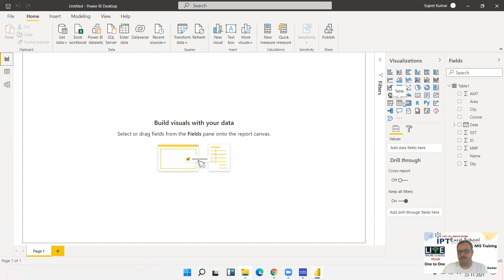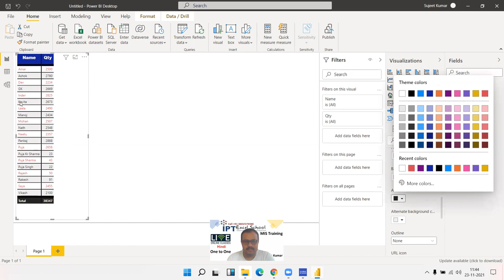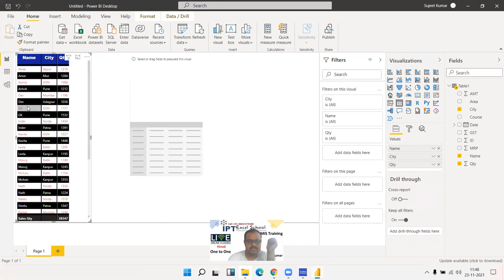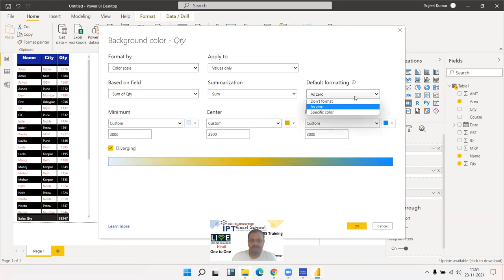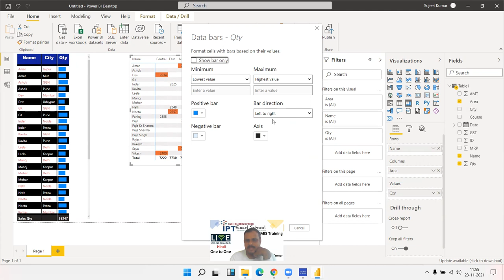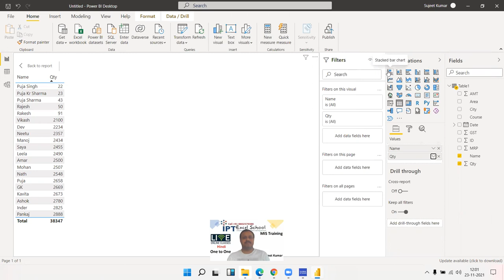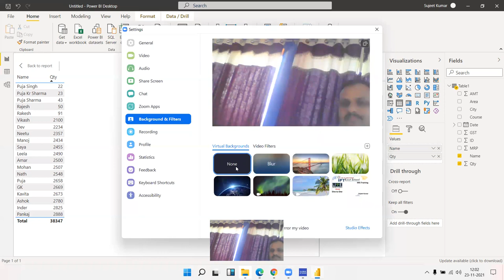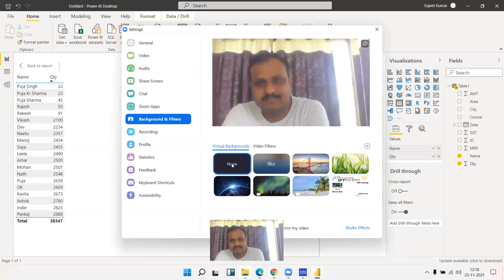Start Learning Power BI for Dashboard with Sujeet Kumar